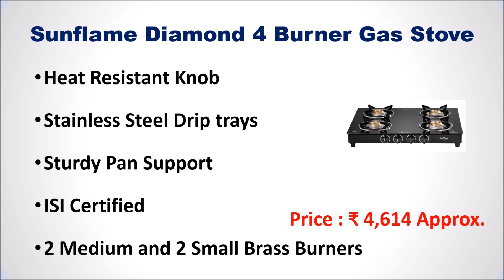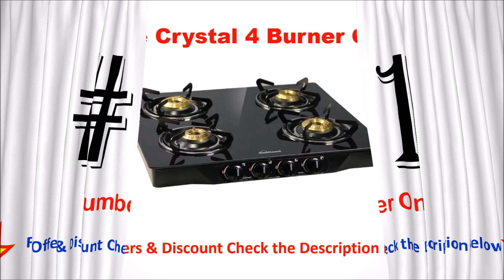Best Sunflame Gas Stove 4 Burner in India 2024 | बेस्ट 4 बर्नर सनफलेम गैस स्टोव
Best Sunflame Gas Stove 4 Burner in India  | बेस्ट 4 बर्नर सनफलेम गैस स्टोव

List of Top 5 Best Sunflame Gas Stove 4 Burner in India 2024

1. Sunflame Crystal 4 Burner Gas Stove

2. Sunflame Crystal Nova 4B BK Gas Stove

3. Sunflame Optra 4 Burner Gas Stove

4. Sunflame Pride 4 Burner Gas Stove

5. Sunflame Diamond 4 Burner Gas Stove

Checkout the list of Top 5 Best Sunflame Gas Stove 4 Burner in India with Reviews.
Follow us on::

Which is India's No 1 TV brand?
Which type of TV is long lasting?
Which TV is best in 4K?